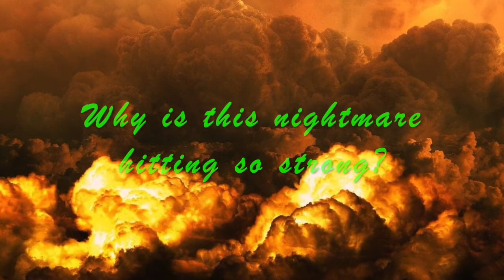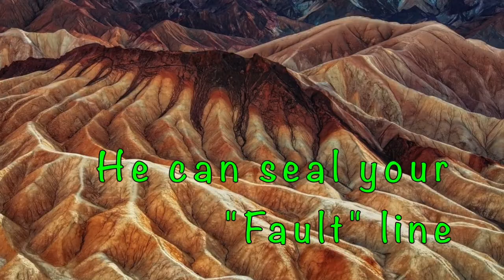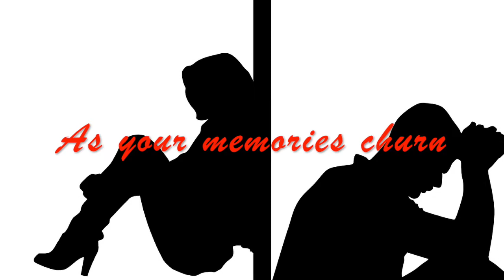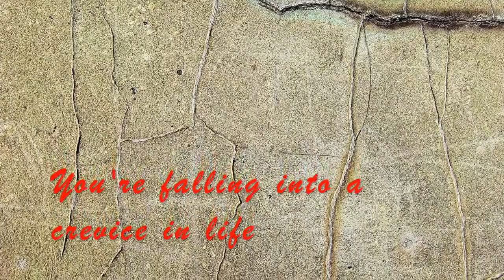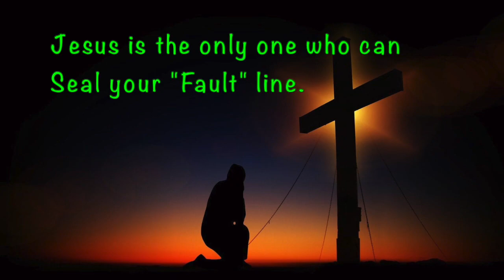"Fault"Line by The Wesley Family Band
Contemporary Christian, Written by James and Debra Wesley